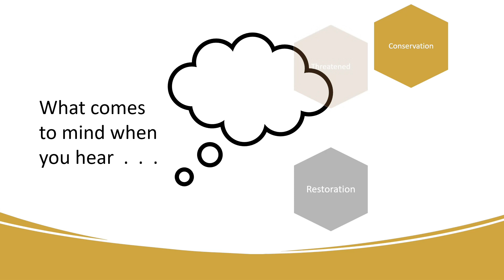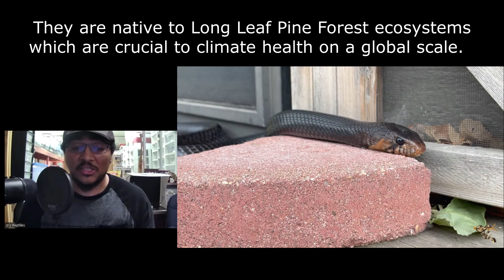Snake Conservation: Very Brief Look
Welcome to this very brief video about snake conservation, yes, snake conservation! I was challenged to create a short documentary film with a 6-minute time limit. Let me know how effective you think this short learning format is.

Snakes typically don't come to mind when you mention conservation to people but there are hundreds of snake species vulnerable, threatened, and endangered globally. Snakes are integral parts of ecosystems serving as pest control, ecosystem engineers, and filling roles in the food web as both predator and prey. Snakes are keystone species in some ecosystems. Footage and interviews for this short video were obtained from the United States and so species familiar to Americans seemed to dominate people's thoughts and discussion; however, there are snake species throughout the world in need of conservation attention, you can find a long list of many of them

You may recognize some the snakes on this list such as the Burmese Python, Savu Python, some species of Garter Snakes, Rattlesnakes, Racers, and Kukri Snakes to mention just a few. Please check if any species in your local area are at risk and find out what you can do to help!

Thanks to Jz Proctor @JzsReptiles as well as Scout McDougall, Fiona Powell, and the random people who anonymously agreed to talk with me on camera about conservation. Footage of the Eastern Indigo Snake was curtesy of Jz Proctor. Snakes shown training in captivity were my own, and the still images were from Power Point stock images.

Thank you for learning!
Always be kind and love your animals.

Lori Torrini, CPDT-KA, AAB-UW, FFCP-Trainer, A.A.S. Zoo Keeping